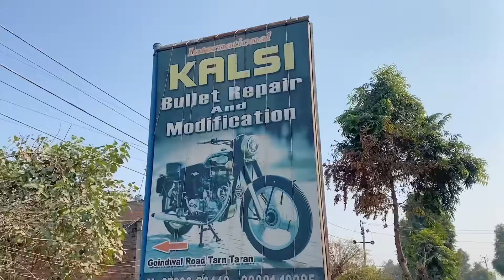Kalsi bullet modification |bullet modified into Harley |old bullet modified |old bullet restoration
Bullet modified
Bullet modification
Bullet repair
Rolyal enfolde 350
Bullet race
New mode bullet
Old bullet
Old vs new bullet
Kalsi modification bullet
Tarn Taran bullet modification
old bullet sound
old bullet restoration
old bullet modification
old bullet modified
Kalsi bullet modification
kalsi bullet tarntaran
kalsi bullet restoration
Army disposal bullet
Bullet modified into Harley
Bobber style bullet modified